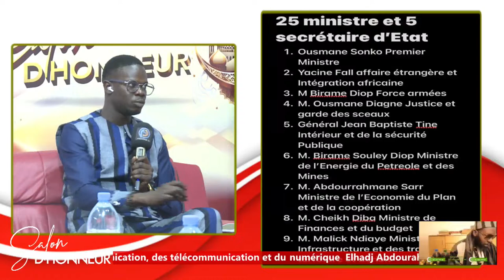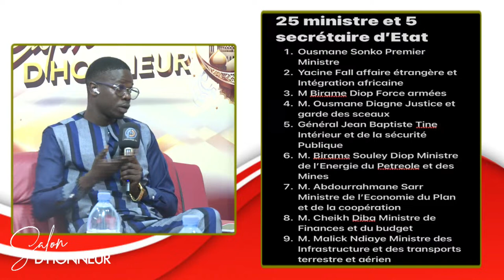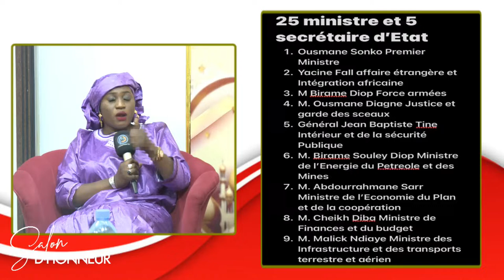🔴DIRECT:Premier gouvernement du PR Bassirou Diomaye Faye est connu : rupture ou non !?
Ce vendredi 05 avril 2024, le Premier ministre Ousmane Sonko a révélé la liste de son gouvernement qui est au nombre de 25 ministres. Parmi eux, le Général Birame Diop, ancien Chef d'état-major général des Forces armées, nommé ministre des Forces Armées.

Le Général Birame Diop a été nommé le 25 mai 2021 conseiller militaire du département des opérations de paix de l'ONU. Il a aussi été Chef adjoint puis Chef des opérations aériennes de la Mission des Nations Unies pour la stabilisation en République démocratique du Congo (MONUC), entre 2002 et 2003, et a été déployé auprès de l’ONG Partners for Democratic change, de 2009 à 2013.
 Vingt-quatre heures après son investiture, Bassirou Diomaye Faye, cinquième et plus jeune président du Sénégal, a prononcé son premier discours à la nation, à l'occasion du 64e anniversaire de l'indépendance, célébré ce jeudi 4 avril. L'occasion de donner les grandes lignes d'orientation de sa politique. La cérémonie d’investiture s'est déroulée mardi 02 avril au Centre des Expositions de la ville de Diamniadio, près de Dakar. Bassirou Diomaye Faye, le tout nouveau président sénégalais élu au premier tour de l'élection du 24 mars 2024 avec 54,28% des suffrages, a prêté serment devant les sept sages du Conseil constitutionnel avant de prononcer son discours d'investiture.
Le plus jeune président de l’Histoire du Sénégal a aussi rendu « hommage aux aînés qui se sont battus pour l’avènement de la démocratie sénégalaise » et rassuré par ailleurs les partenaires regionaux et internationaux, tout en s'engageant à travailler « inlassablement à la préservation de la paix et à la cohésion nationale »  et, « par la promotion du culte du travail, de l’éthique de la gestion, de la discipline et de l’amour de la patrie, à mettre résolument et durablement le Sénégal dans la voie du progrès économique et social ».
Après sa victoire consacrée à l’issue du scrutin présidentiel du 24 mars 2024l, le 5e président démocratiquement élu du Sénégal s’est adressé au peuple lundi soir 25 mars. De son premier discours ressortent 5 points prioritaires.
Dès l’entame de son adresse au peuple sénégalais et à la communauté internationale, Bassirou Diomaye Faye s’est félicité de l’engagement citoyen qui a abouti à une victoire collective.

Le secrétaire général à la présidence de la République, Oumar Samba Ba, après avoir dévoilé la liste des membres du gouvernement, a procédé à la lecture de la liste des secrétaires d'État qui sont au nombre de cinq. Il s'agit de:

Amadou Chérif Diouf, Secrétaire d'Etat, chargé des sénégalais de l'extérieur

Ibrahima Thiam, secrétaire d'Etat, au développement des petites et moyennes Entreprises

Momar Talla Ndao, secrétaire d'Etat à l'urbanisme et au logement

Alpha Ba, secrétaire d'Etat, aux coopératives et encadrement paysan

Bacary Sarr, secrétaire d'Etat à la culture, aux industries créatives et au patrimoine culturel

À cet effet, son S.E Bassirou Diomaye Faye assure qu’il va suivre les pas de ses prédécesseurs afin de mener à bien les aspirations du peuple Senegalais...
"La tenue de l’élection présidentielle que nous venons de vivre consacre avant tout la victoire du peuple Sénégalais dans le combat engagé pour la défense de sa souveraineté et des valeurs démocratiques", a-t-il indiqué.
"Cette victoire, dit-il, est donc celle de toutes les Sénégalaises et de tous les Sénégalais d’ici et de la diaspora".
Une occasion pour lui de rendre grâce à Dieu qui a permis de vivre ce moment historique et de remercier le peuple sénégalais pour le choix porté sur sa personne, et au-delà, sur le projet qu’il porte et partage avec de nombreux compatriotes.
Bassirou Diomaye a salué la posture des autres candidats qui, sans exception, l’ont félicité sans même attendre la proclamation des résultats officiels par les instances habilitées de l’Etat.
I
Il n’a pas manqué de "féliciter les services de l’Etat qui ont assuré l’organisation matérielle de l’élection" et de remercier les observateurs internationaux.
Intégration africaine
Bassirou Diomaye Faye a lancé un appel aux Africains pour consolider les acquis de l’intégration.
"Je lance un appel à nos frères et sœurs africains pour qu’ensemble nous consolidions les acquis obtenus dans les processus de construction de l’intégration dans la CEDEAO, tout en corrigeant les faiblesses et en changeant certaines méthodes, stratégies et priorités politiques.""Je mènerai des actions similaires, avec la même abnégation, pour l’unité et l’intégration politique et économique du continent africain", dit-il dans le même sillage.
Bassirou Diomaye Faye a tenu à rassurer la communauté internationale en ces termes : "Je voudrais dire à la communauté internationale, à nos partenaires bilatéraux et multilatéraux, que le Sénégal tiendra toujours son rang".
Le fait inédit de la cérémonie de levée des couleurs : Diomaye devant le général Moussa…